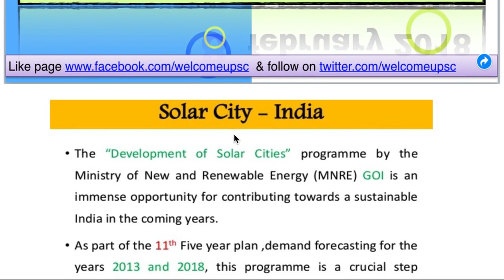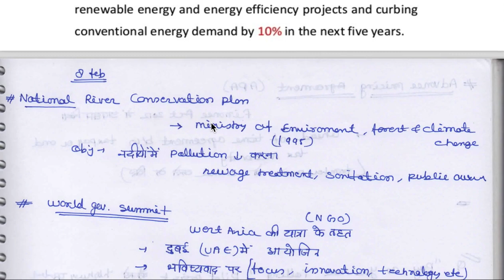8 February 2018, हिन्दी Prelims Updater Series, Agni-I missile, Mission IAS 2018, UPSC, CSE, IAS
download pdf